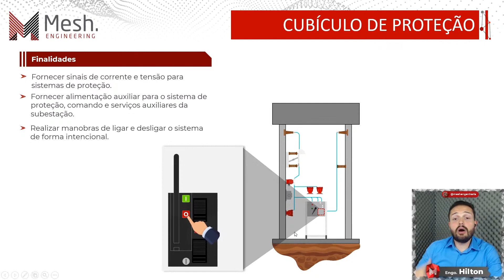Qual a Finalidade | Cubículo de Proteção?